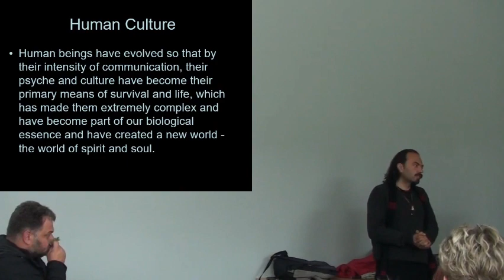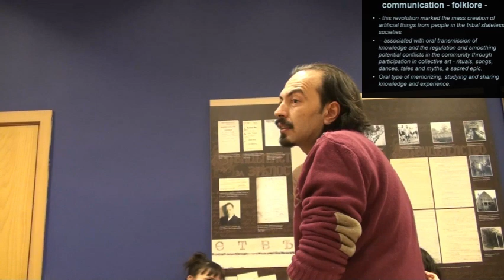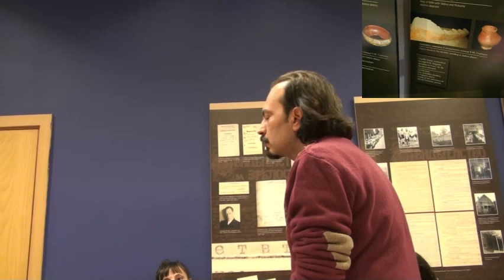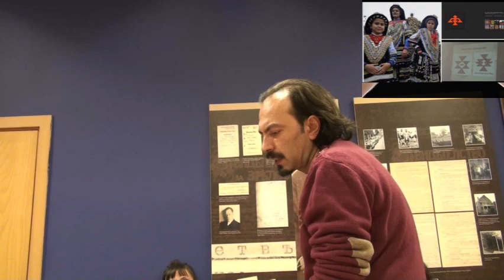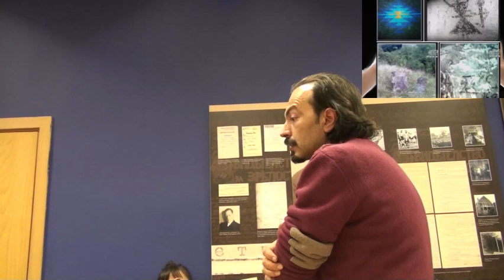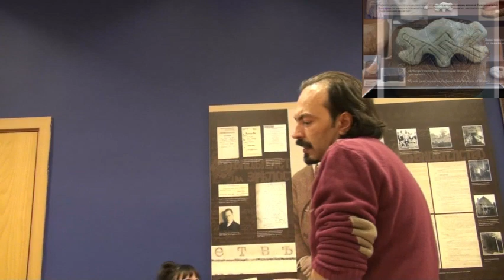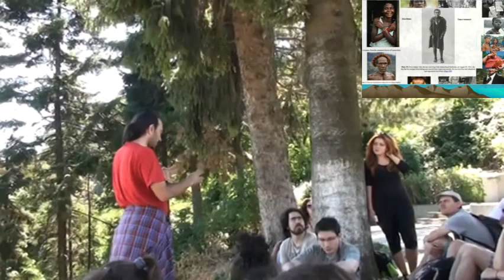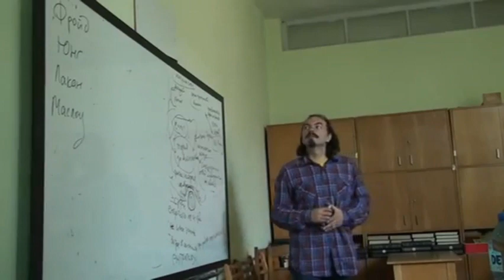Dr Petar D Kanev History of the Invisible Introduction Part 4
Introduction to the book Cultural Metamorphosis and Communicational Revolutions. History of the Invisible for the Eye.
by Petar Kanev.